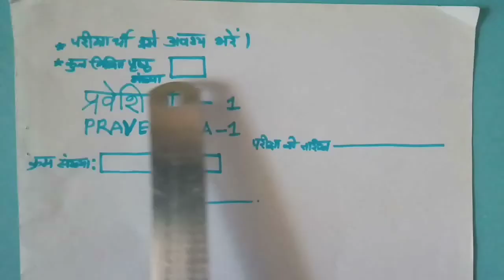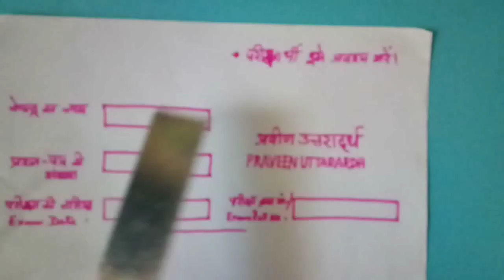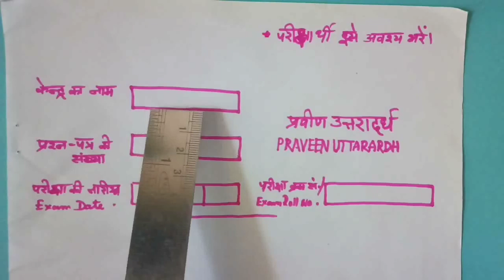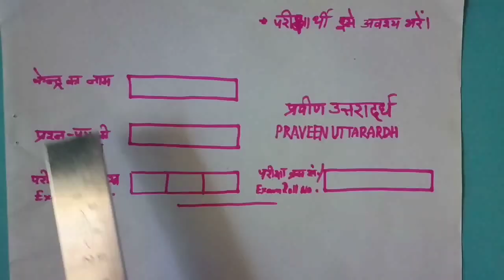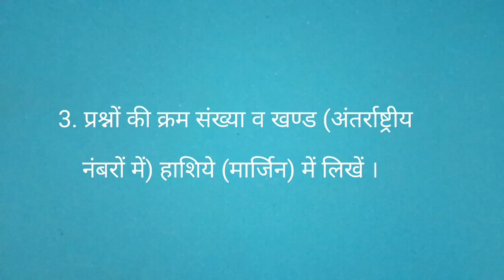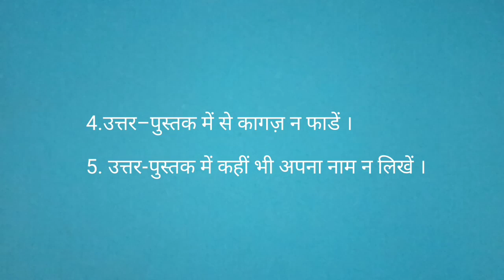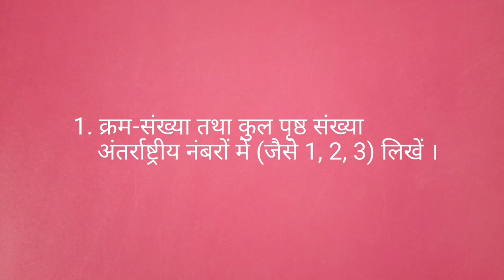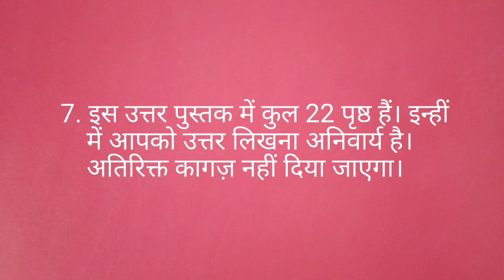Exam instructions/Madhyama to Praveen Uttarardh/How to fill First page of Answer booklet.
Play list

My sanskrit channel
Aksharam Samskritam